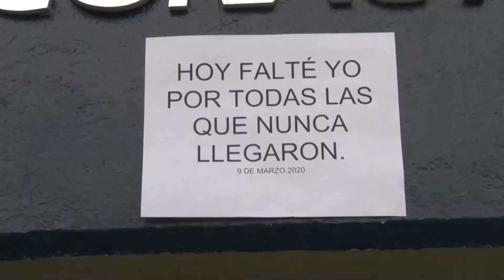Notable ausencia de mujeres en instalaciones universitarias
Fue notable la ausencia de mujeres en oficinas, aulas, laboratorios, e instalaciones deportivas de la Universidad Autónoma de Sinaloa (UAS), como parte de la convocatoria nacional para este día denominada El 9 Ninguna se Mueve iniciada por el movimiento Brujas del Mar de Veracruz y respaldado por distintas universidades, colectivos locales, empresas e instituciones de gobierno.